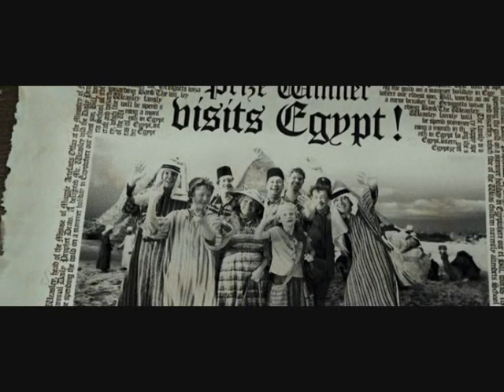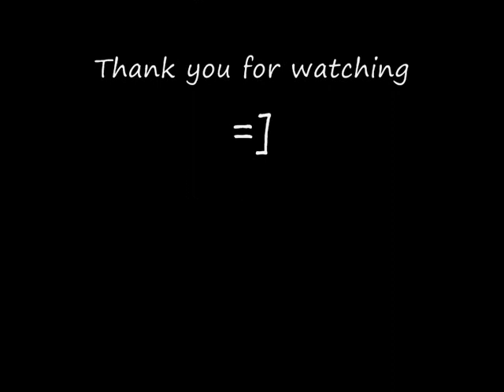Hermione/Ron - Better In Time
Ron died in battle and hermione regrets not telling him how she felt about him and she misses him.

This song is 'Better In Time' by 'Leona Lewis'
CLIPS FROM HARRY POTTER AND BALLET SHOES
no copyright infringment intended...i aint gettin no money for this..its just a hobby yeah :D
xxxx